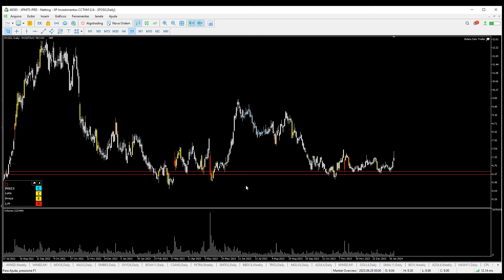As ações da Positivo (POSI3) vão subir na bolsa? 🤔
Você está pronto para uma imersão nas potenciais oportunidades de trading nas ações da Positivo em 2024? Neste vídeo, mergulharemos profundamente leitura preditiva usando a metodologia do RaioX, oferecendo uma visão abrangente das possíveis direções do mercado e estratégias para maximizar seus ganhos. Aqui está um vislumbre do que você pode esperar:

📊 Leitura das Ações da Positivo:

Realizaremos uma leitura aprofundada das ações da Positivo, usando o RaioX Preditivo que nos permite não apenas entender o presente, mas antecipar movimentos futuros, fornecendo uma vantagem estratégica única.